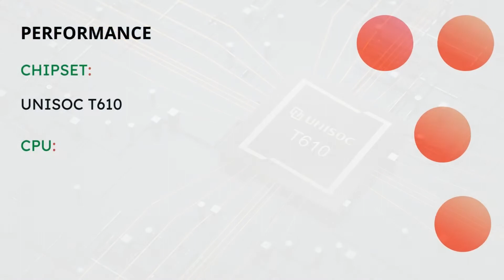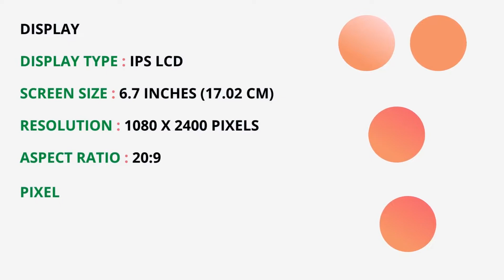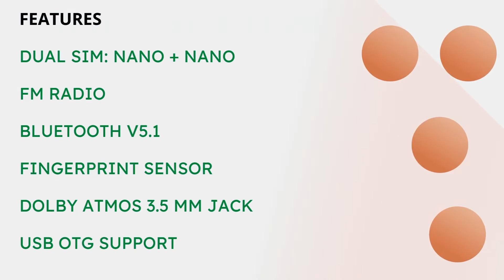Infinix Hot 11 2022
INFINIX HOT 11 2022 SPECIFICATIONS

Key Specs
RAM 4 GB
Processor Unisoc T610
Display 6.7 inches General
Launch Date April 21, 2022 (Expected)
Operating System Android v11
Custom UI XOS Performance
Good ▾
CPU Octa core (1.82 GHz, Dual core, Cortex A75 + 1.8 GHz, Hexa Core, Cortex A55)
Fabrication 12 nm
Graphics Mali-G52 MC2
RAM 4 GB
Excellent ▾
RAM Type LPDDR4X Display
Good ▾
Screen Protection Yes
Bezel-less display Yes with punch-hole display
Screen to Body Ratio (claimed by the brand) 89.53 % Design
Height 166.7 mm Compare Size
Good ▾
Weight 199.6 grams
Below Average ▾
Colours Aurora Green, Polar Black, Sunset Gold Camera
Good ▾
MAIN CAMERA
Camera Setup Dual
Resolution 13 MP f/2.0, Primary Camera
2 MP f/2.4, Depth Camera
Autofocus Yes
Shooting Modes Continuos Shooting
High Dynamic Range mode (HDR)
Burst mode
Camera Features Digital Zoom
Auto Flash
Face detection
FRONT CAMERA
Camera Setup Single
Resolution 8 MP f/2, Wide Angle, Primary Camera
Flash Yes, Screen flash
Video Recording 1920x1080 @ 30 fps Battery
Very Good ▾
Capacity 5000 mAh
Type Li-Polymer
Removable No
TalkTime Up to 22 Hours(4G)
Standby time Up to 816 Hours(2G)
USB Type-C Yes Storage
Expandable Memory Yes, Up to 1 TB
USB OTG Yes
Storage Type eMMC 5.1 Network & Connectivity
VoLTE Yes
SIM 1 4G Bands:TD-LTE 2600(band 38) / 2300(band 40) / 2500(band 41)
GPRS:AvailableEDGE:Available
SIM 2 4G Bands:TD-LTE 2600(band 38) / 2300(band 40) / 2500(band 41)
GPRS:AvailableEDGE:Available
Wi-Fi Yes, Wi-Fi 802.11, a/b/g/n
Wi-Fi Features Mobile Hotspot
NFC No
USB Connectivity Mass storage device, USB charging Multimedia
FM Radio Yes
Loudspeaker Yes
Audio Jack 3.5 mm
Audio Features DTS Sound Sensors
Fingerprint Sensor Yes
Fingerprint Sensor Position Side
Other Sensors Light sensor, Proximity sensor, Accelerometer, Gyroscope